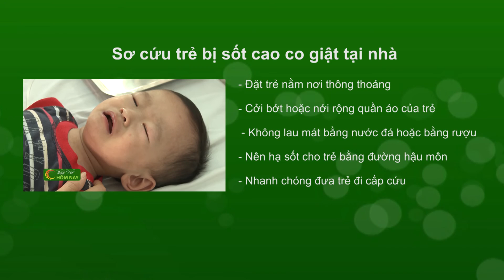Sơ cứu trẻ bị sốt cao co giật tại nhà - Thành Phố Hôm Nay [HTV9 – 22.10.2015]